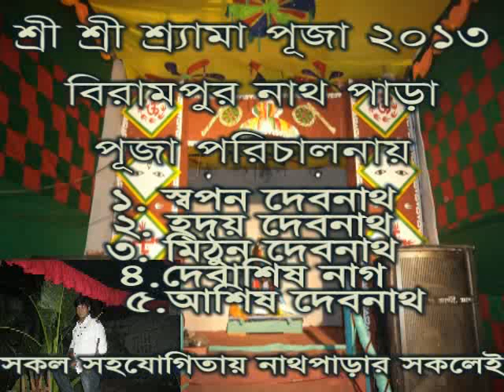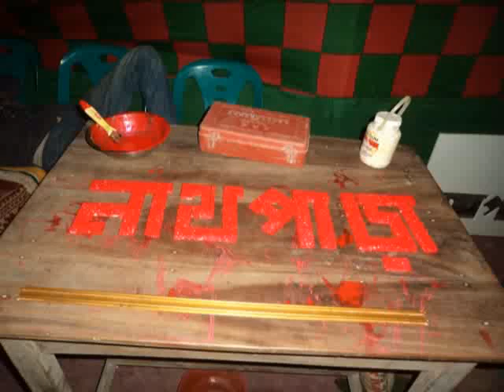Jessore Kali Puja 2013 Bangladesh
বিরামপুর দড়াটানা থেকে ২ কিলো ভিতরে New Town Jessore Sador Tana.